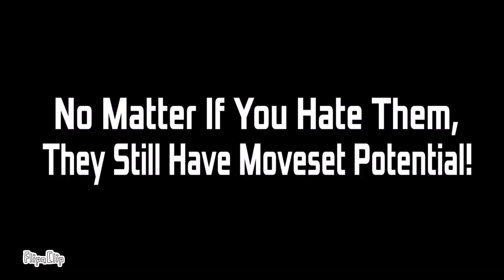The BreadWinners Join The BRAWL! (Animation - FLASHING LIGHTS WARNING)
Animation Video #38!